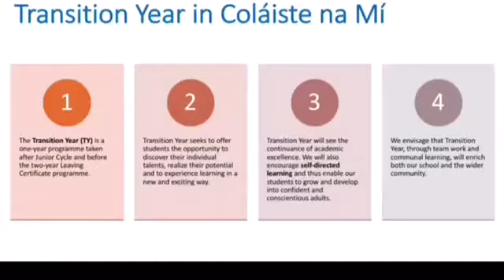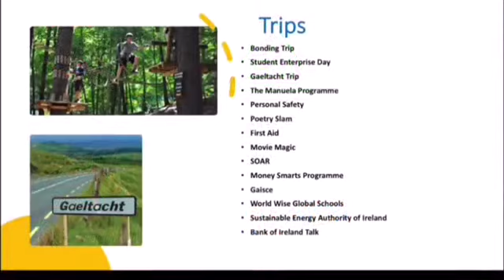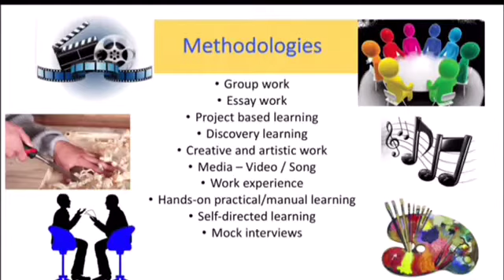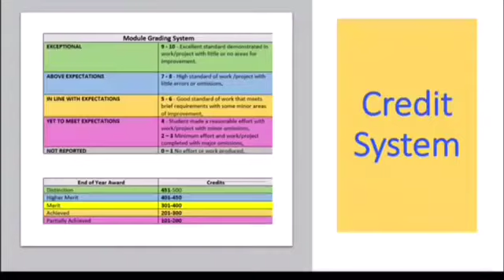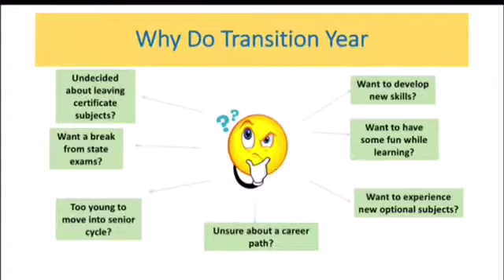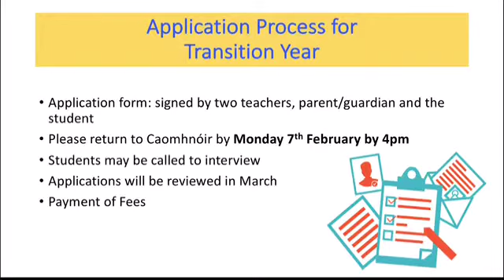CNM Transition Year Programme